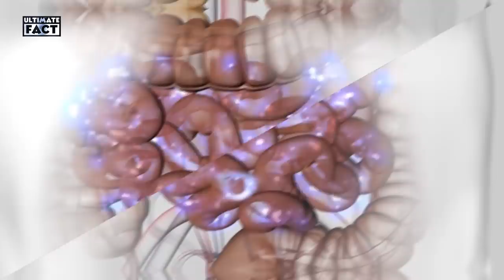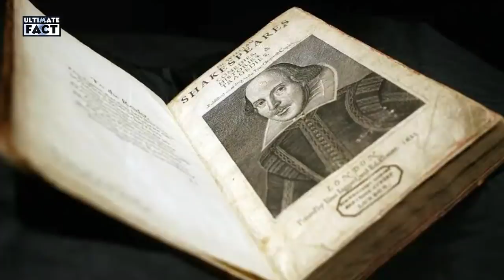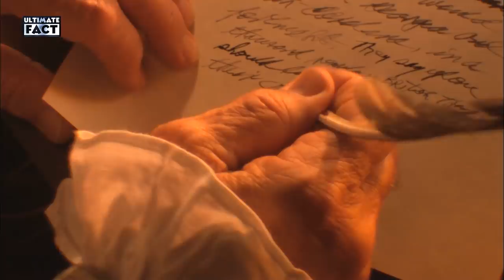Most Amazing Top 10 Amazing Facts You Won't Believe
Ultimate fact presents Most Amazing Top 10 Amazing Facts You Won't Believe. The world is a strange, surprising place, in ways large and small, serious and trivial. Many times, things you may have assumed to be true (for years!) might be totally false. Other times, what you long believed to be a myth is actually fact. From an earthquake-proof cathedral that's made almost entirely of cardboard to an ancient Egyptian mummy with a modern-day passport, this list of crazy-but-true facts is sure to challenge your preconceived notions about the world.